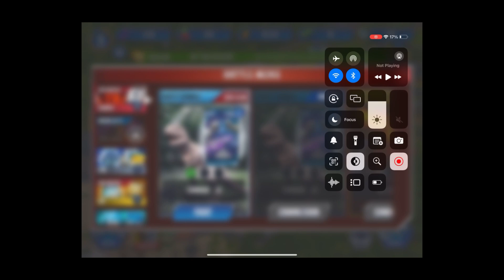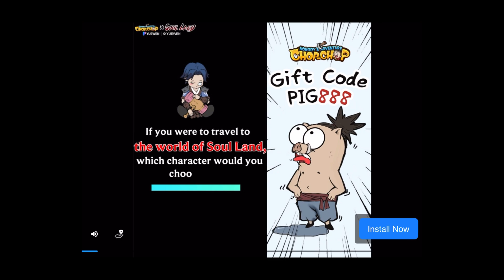JURASSIC WORLD : THE GAME - Ep2 Gameplay - Giga is back -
Episode 2 of jurassic world the game series. Hopefully I will get more watch hours from this, If its not working. I don't know what will...